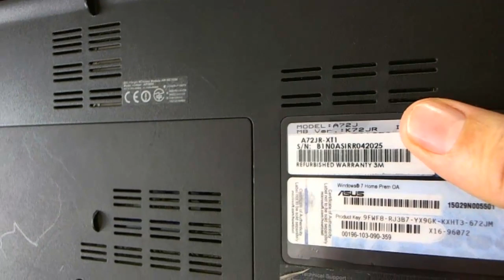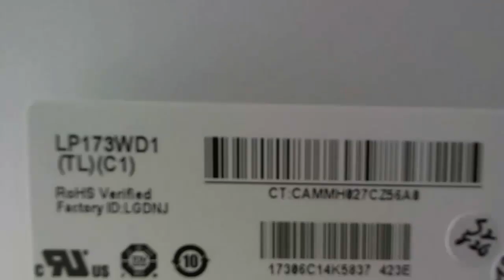ASUS A72J Laptop Screen Replacement Procedure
A production. Step by step instructions to replace a cracked laptop screen on an ASUS A72J laptop computer.